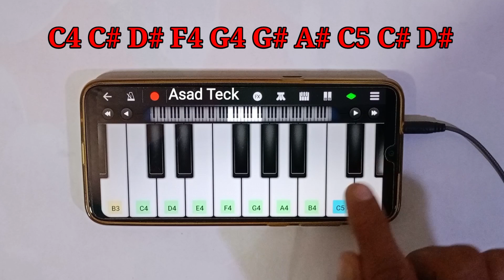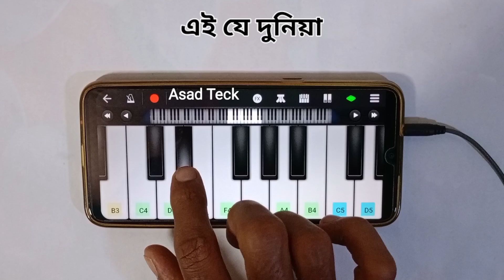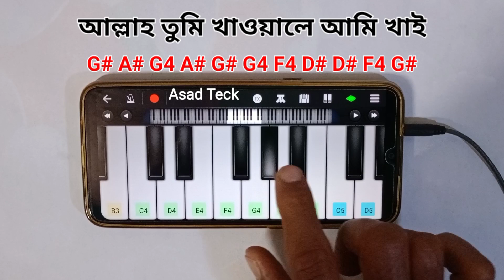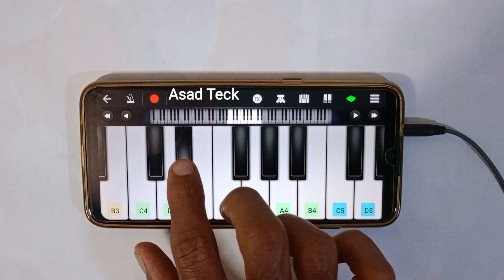এই যে দুনিয়া | Ei Je Duniya | Piano | Bangla Piano Cover | Asad Teck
upload🔔.
➡️➡️👉Find me on socially---
Piano Tune By - Md Asadujjaman Shovon
Piano App      - Perfect Piano/walkband

ei je duniya piano song
ei je duniya piano tutorial
ei je duniya piano
ei je duniya piano note
bangla piano cover
asad teck
ei je duniya piano cover
piano tutorial Bangla
harmonium lessons
ei je duniya harmonium tutorial
piano lessons
piano
perfect piano
ei je duniya walk band
পিয়ানো বাজানো শিখুন
bangla folk music
how to play piano on ei je duniya
ei je duniya kisero lagiya
piano bajabo kivebe
পিয়ানো শিখুন
হারমোনিয়াম শিখুন
পিয়ানো বাজানো শিখুন
walk band app
piano app
harmonium app
মোবাইল দিয়ে পিয়ানো বাজানো শিখুন